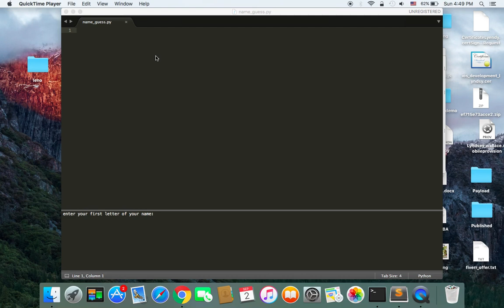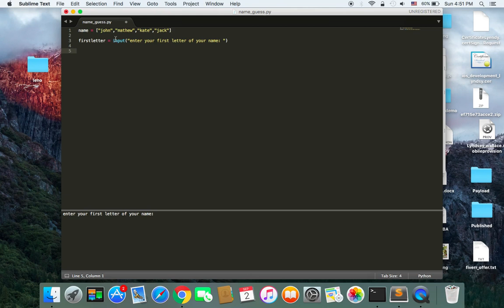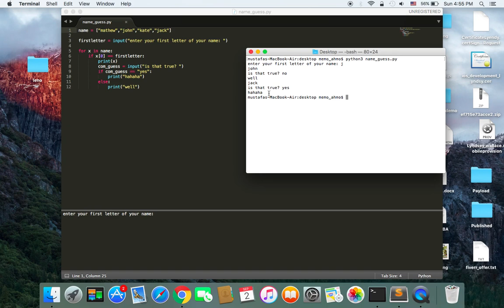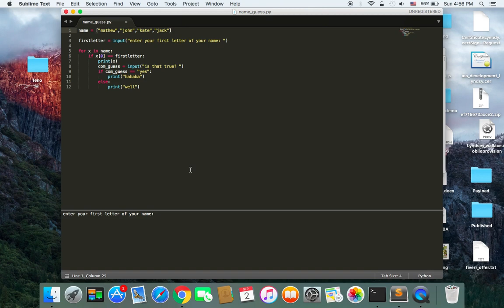Python Game Tutorial - Guess My Name Game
In this video tutorial I'm gonna teach you how to create a simple game in python.

In this tutorial we're gonna create a simple game in Python. This game is that you are gonna type in your first letter of your name, the computer is going to guess your name by comparing your first letter of your name with a list of names that have the same letter and then it's gonna print it on and asks you if it is right. If the computer's guess is true then it will say hahah otherwise it's going to keep guessing. The more names your have in your list the better because eventually the computer will be able to get your name right. The most important practice in this game is that you are gonna use for and if statements in a meaningful way which means you will master them. It's a perfect tutorial for beginners who want to practice their Python programming skills. After this tutorial I want you to create the same game and then check the code, finally I want you to create your own game and leave your code or link to your code in the description below. Get creative and create your own game.